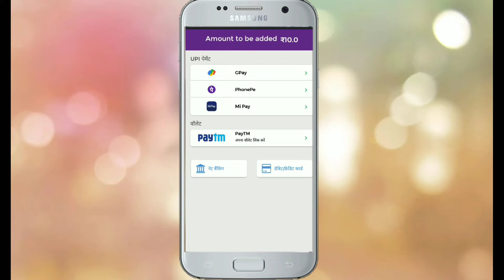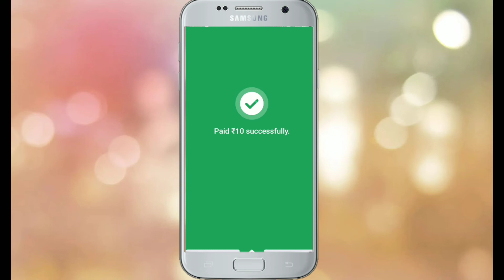How To Add Money In Winzo Gold App With Phone Pe | Winzo App Me Paise Kaise Add Kare